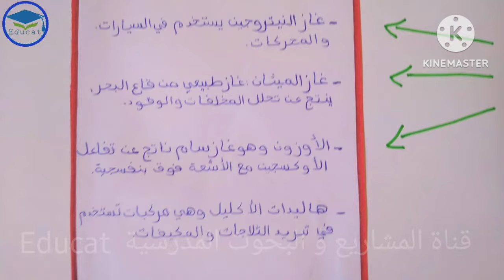مشروع الاحتباس الحراري بالعربية و بالفرنسية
projet de classe le réchauffement climatique, effet de serre, الاحتباس الحراري